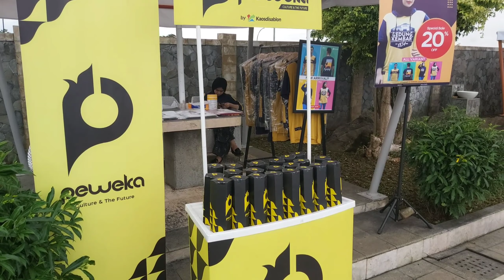baru buka kembali porlak jahe giri tirta kahuripan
baru buka kembali porlak jahe giri tirta kahuripan lokasi Jl. Raya Wanayasa RW No, RT.04/RW.13, Taringgul Tonggoh, Kec. Wanayasa, Kabupaten Purwakarta, Jawa Barat 41174.